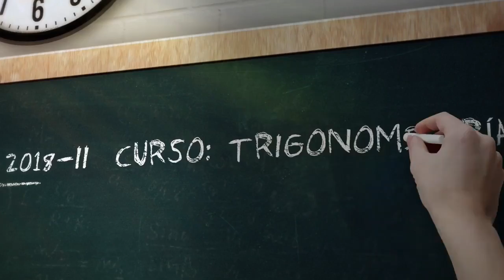TRIGONOMETRÍA SEMANA 18 PRE SAN MARCOS 2018 II